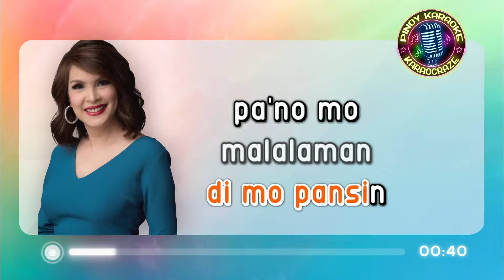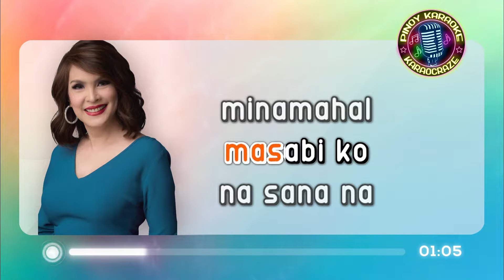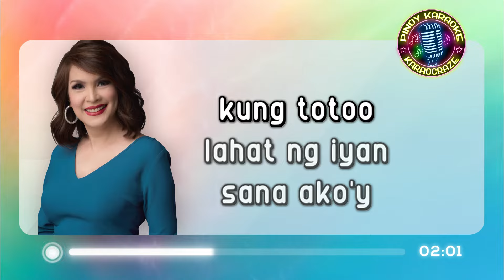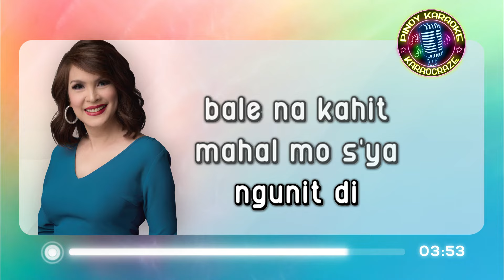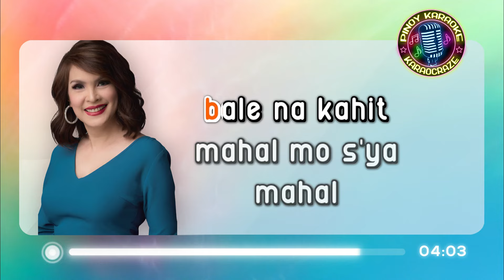MAHAL NAMAN KITA - Jamie Rivera (KARAOKE Version)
Mahal Naman Kita - Jamie Rivera (Karaoke)

Lyrics:

Talaga yatang wala nang pag-asa
Upang ako'y iyong piliin pa
Pa'no mangyayari gayong ako'y 'di mo pansin
Pa'no mo malalaman sa 'yo'y may pagtingin

Lagi na lamang sa 'king isipan
Sana ito'y iyong maramdaman
Masabi ko na sana na minamahal kita
Do'n mo lang malalaman pag-ibig ko'y hanggang

Pangarap ka na lang ba o magiging katotohanan pa
Bakit may mahal ka nang iba
Ngunit 'di bale na kahit mahal mo siya
Mahal naman kita

Kung totoong lahat ng 'yan
Sana ako'y nangangarap na lang
Masayang man, 'yan ay pangarap lamang
'Di naman ako gaanong masasaktan

Mahal naman kita

'Di mo ba nalalaman pag-ibig ko'y hanggang

Mahal naman kita

Pangarap ka na lang ba o magiging katotohanan pa (ooh)
Mahal naman kita
Mahal naman kita...

mahal naman kita karaoke
mahal naman kita karaocraze
jamie rivera karaoke